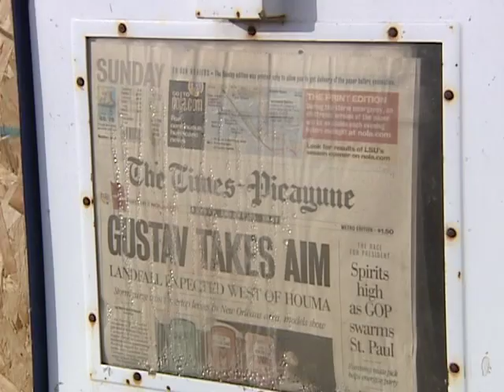Hurricane Gustav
Take a look at the impact of Hurricane Gustav along the Louisiana coast through the eyes of photojournalist Jessica Winfrey.